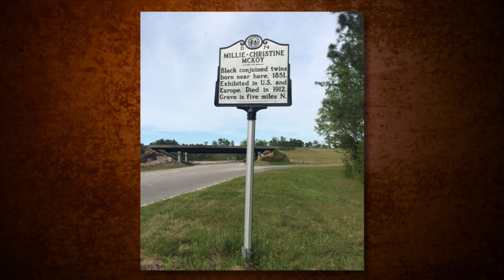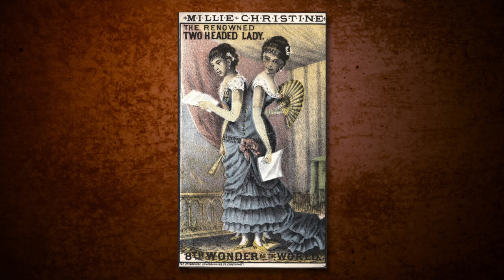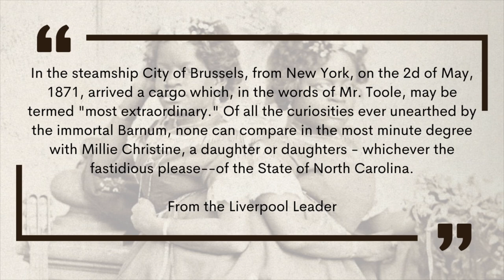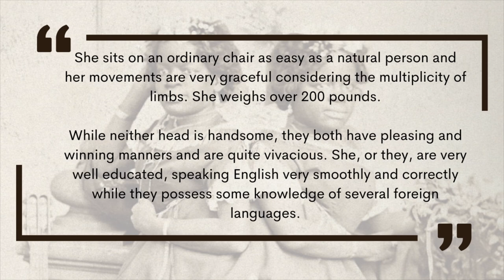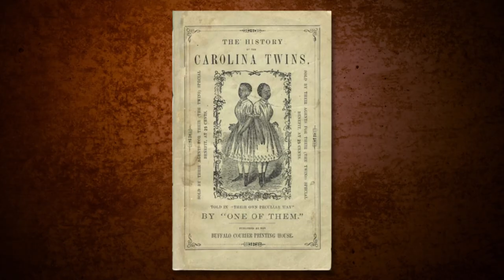The Conjoined Carolina Twins | Millie Christine McKoy | Quick & Weird History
‘Summary of The History of the Carolina Twins: Told in "Their Own Peculiar Way" By "One of Them"’

“Biographical Sketch of Millie Christine, the Carolina Twin. Surnamed the Two-Headed Nightingale and the Eighth Wonder of the World: Electronic Edition.”

‘How The Conjoined McCoy Twins Beat The “Freak Show” System That Exploited Them’

‘Millie Christine - The Life and Legal Battles of the Carolina Twins’

They were called, by some, the Eighth Wonder of the World. Their names were Millie and Christine McKoy and they were born into slavery in Welches Creek, near Whiteville, North Carolina on July 11, 1851. One weighing 12 and the other 5, they were were connected at the lower spine and shared a pelvis. Each sister had two arms and two legs.

They often referred to themselves as a singular person.